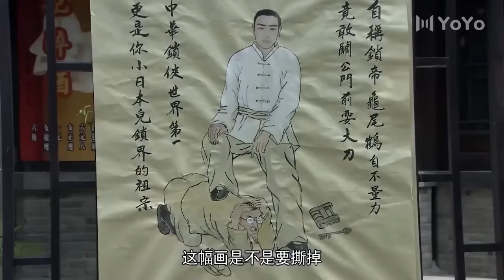日本人倉庫欺辱女大學生，關鍵時刻功夫美女出現，全殲日軍解救女生⚔️ 中国电视剧| kung fu | 抗日